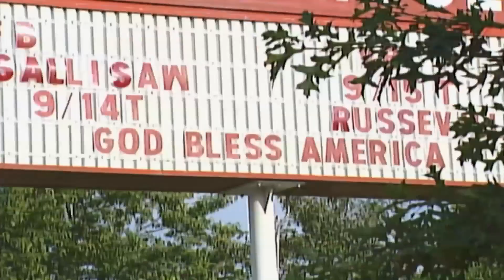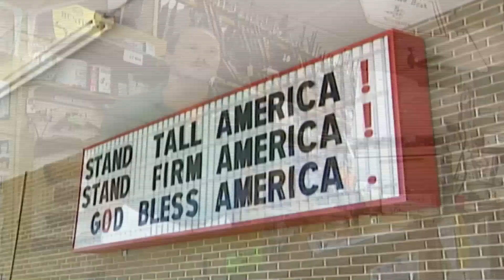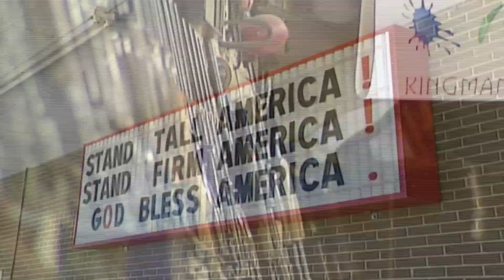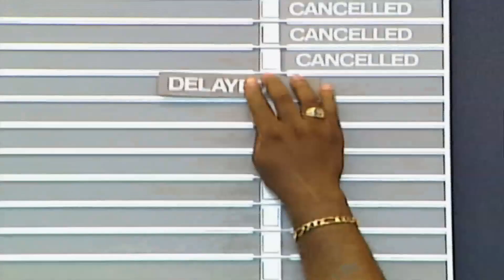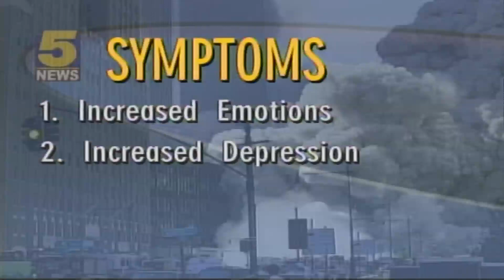9/11 Attack on America (2001) | 5NEWS Vault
In this week's 5NEWS Vault, take a look back at how America came together following the Sept. 11, 2001 attacks.